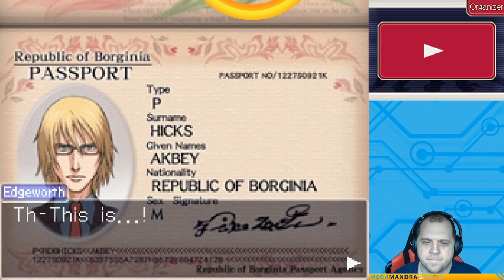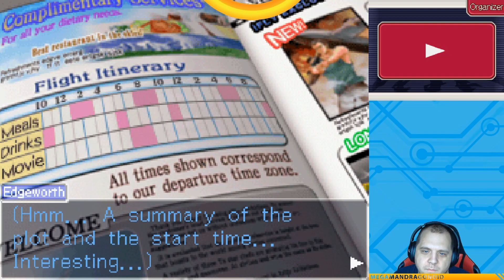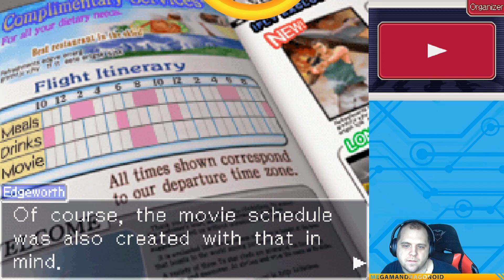Blind Play - Ace Attorney Investigations: Miles Edgeworth - Part 3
Well well. We are finally done with the first Case. So I am wondering what will happen this time. I feel I know we are going to meet somebody in this chapter or atleas I hoep so. We aren't stopping yet and we will do everything we can. So let's do this and do our best. CASE ON!

Find Me